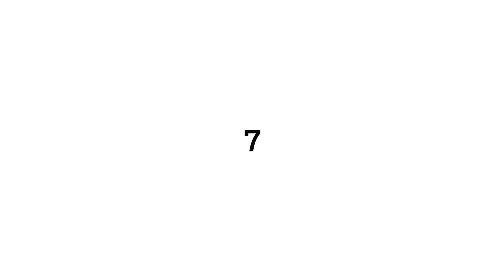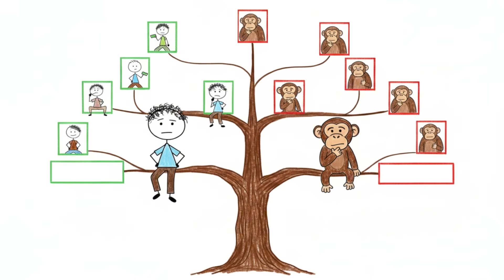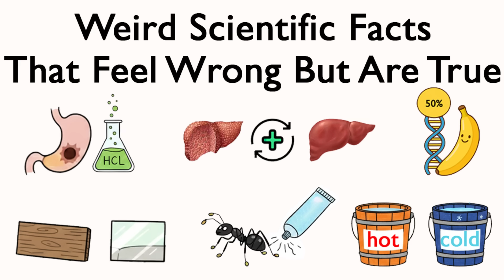The Most Misunderstood Scientific Discoveries Ever Made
00:00 The "Newton’s Apple" Tall Tale
00:58 The "Survival of the Fittest" Mistake
01:50 The "Leeming Suicide" Lie
02:41 The ten percent Brain Myth
03:39 The "Goldfish Have a Three-Second Memory" Hoax
04:34 The "Mount Everest is the Tallest" Technicality
05:26 The "Natural is Always Better" Fallacy
06:15 The "Blood is Blue" Blunder
07:10 The "Chimpanzees are Our Ancestors" Mix-up
08:09 The "Dolphins are Peaceful Saviors" Delusion
09:01 Your Stomach is Melting Itself
10:16 You Are Taller in the Morning
11:21 Wood is Thicker Than Glass
12:26 Ants Don't Fall
13:32 Your Liver Can Regrow
14:29 Sand Is Not What You Think
15:34 The Hot Water Effect
16:26 You Share DNA with Bananas